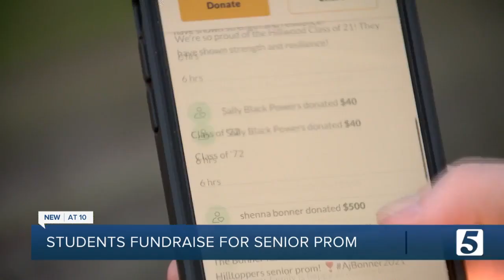Hillwood High School seniors raise money to save prom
It's a rite of passage to have a senior prom. But the pandemic has threatened the tradition and some Hillwood High Schools teens are raising the money to make it happen.